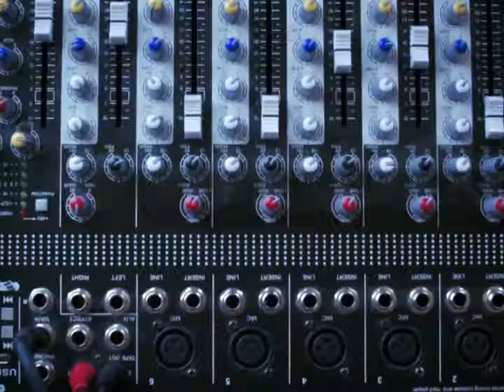Зимний интенсив ТЕСТО 2018